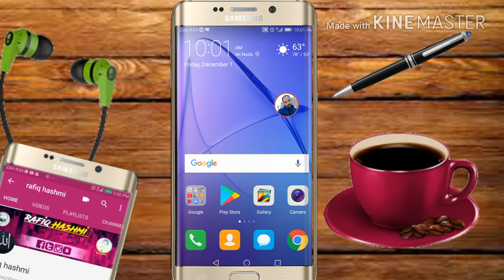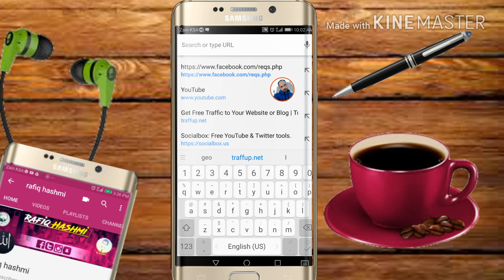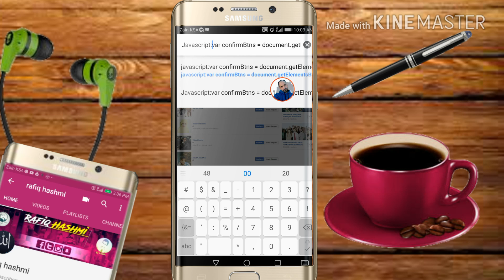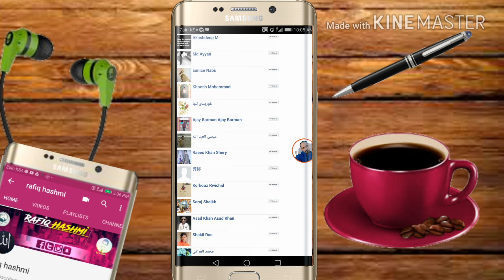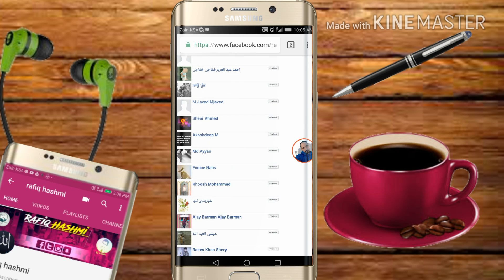How to accept all friend request on facebook with one click without any root | 2017 new trick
Hello dear friends how are you friends how to accept all friend request on facebook with one click without any root 2017 new trick  aj ki is video main ap ko Facebook ki friend request accept krn k bary main batya geya hai k ap kesy AK he time main sari friend request accept kr skty hain friends bohat he simply tareqy se ap sari friends request accept kr skty hain is k liy ap ko apny mobile ko b root krny ki zrorat ni hai is liy ap ko Jo tariqa main NY bataya hai ap us follow kry tu ap ki sari request accept ho jay gi. Dear friends main umeed krta hn k ap ko ye video achi lagi ho gi dosto agar ap ko ye video achi lagi ho tu plz ap mery channel ko subscribe kry or is video ko apny dosto k Sath share or like zror kry thnx for watching
Code link ye hai ⬇️⬇️⬇️⬇️